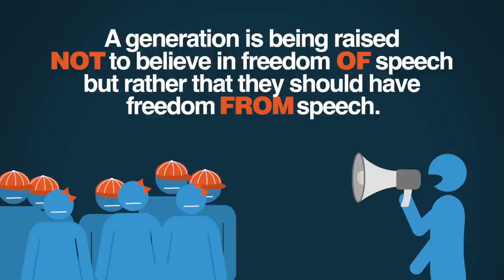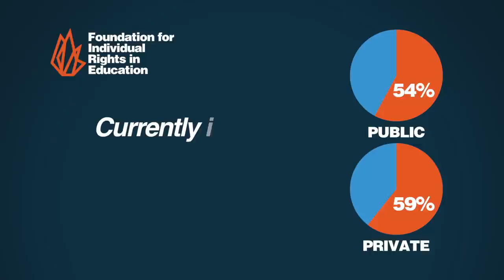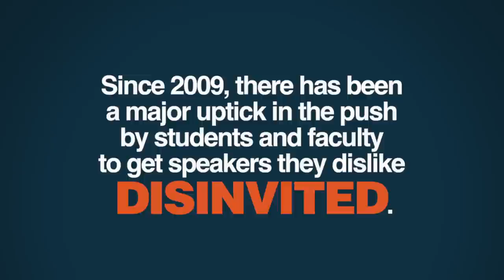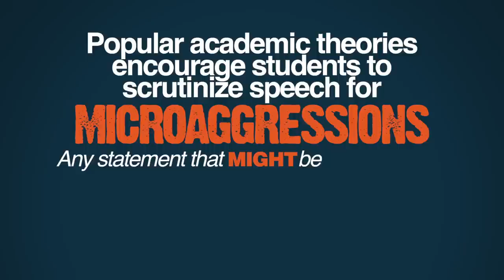Does Free Speech Offend You? | 5 Minute Video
Should offensive speech be banned? Where should we, as a society, draw the line where permitted speech is on one side, and forbidden speech is on the other? Should we even have that line? And should free speech be limited by things like trigger warnings and punishments for microaggressions? Greg Lukianoff, president of the Foundation for Individual Rights in Education, answers these questions and more.

Script:

Freedom of speech. The ability to express yourself. It's a cherished idea -- as well it should be. Most of us who live in liberal Western democracies think of it as a basic human right. People have fought and died for it. But now we may be in danger of losing it.

The threat is not coming from without -- from external enemies -- but from within. A generation is being raised not to believe in freedom OF speech, but rather that they should have freedom FROM speech -- from speech they dislike. This is a threat to both pluralism and democracy itself.

We see this in Europe where "sensitivity-based" censorship attempts to ban anything deemed hateful or even just hurtful, and to ban criticism of religion, especially Islam.
But the United States, despite its strong Constitutional protections in the Bill of Rights is far from immune from the rising trend of suppression of speech, or what is sometimes called political correctness. This is especially true at America's colleges and universities, the place where our future leaders are educated and where you'd expect speech to be the most free.

Highly restrictive speech codes are now the norm on campuses, not the exception. According to a study by my organization, the Foundation for Individual Rights in Education -- FIRE -- 54% of public universities and 59% of private universities impose politically correct speech codes on their students. And thanks to recent Department of Education guidelines 100% of colleges may adopt speech codes in the coming years.

How bad is it?

At a public campus in California on Constitution Day in 2013, a student who also happens to be a decorated military veteran was told he could not hand out copies of the Constitution to his fellow students. The objection from the university was not ideological; it was out of control bureaucracy imposing limits on speech.

That same day another college student in that same state was told he could not protest NSA surveillance outside of a tiny "free speech zone," an area that comprised only 1.37% of the campus.

Months later, college students in Hawaii were told both they could not hand out the constitution to their fellow students and that they could not protest NSA policies outside the school's free speech zone! FIRE took these colleges to court, but the that fact we had to shows you how bad it has become.

Recently, students and sympathetic faculty have joined forces to exclude campus speakers whose opinions they dislike. At FIRE we call this "disinvitation season" although the season lasts all year round.

Since 2009 there has been a major uptick in the push by students and faculty to get speakers they dislike disinvited. These speakers have included former Secretary of State Condoleezza Rice; the Somali-born feminist and critic of Islam, Ayaan Hirsi Ali; and the director of the International Monetary Fund, Christine Lagarde. And that's only the obvious part of the disinvitation problem. Few conservative speakers are invited to speak at colleges lest they have to be "disinivited" later.